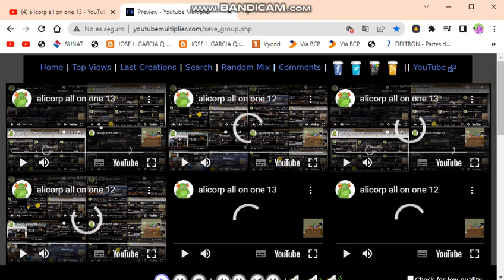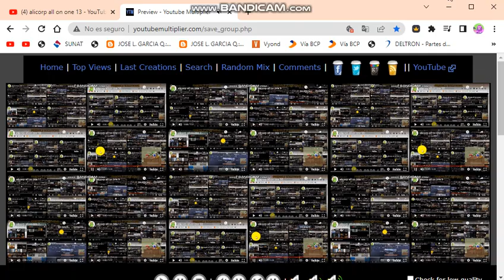alicorp all on one 14